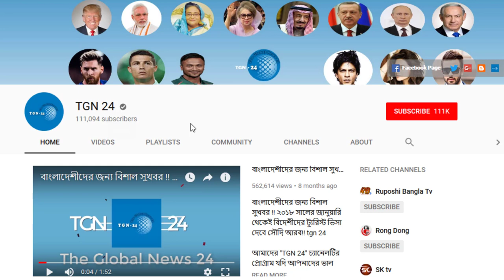সৌদি আরবের শ্রম আইন কর্তৃপক্ষ নতুন আইন করলো। সৌদি আরবে ২৪ বছরের কম বয়সী কেউ গৃহকর্মী রাখতে পারবে না।